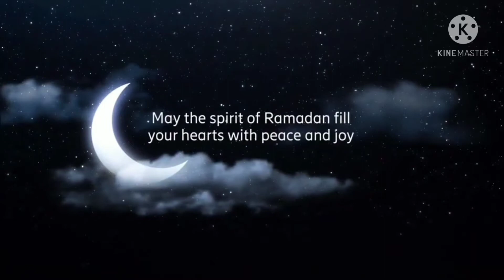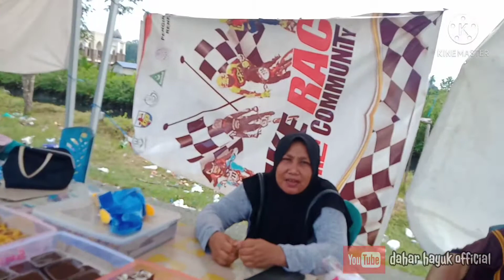beli jajanan kue untuk berbuka puasa